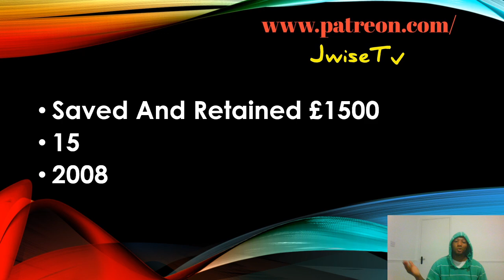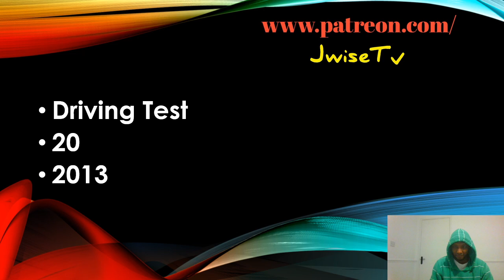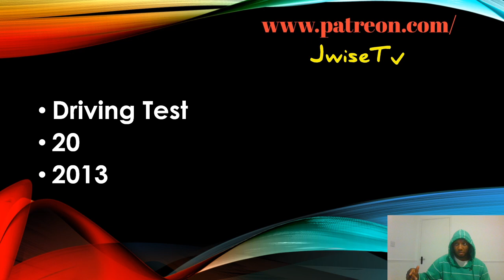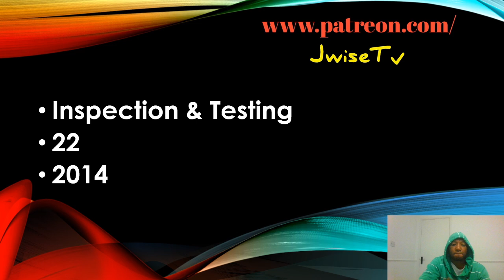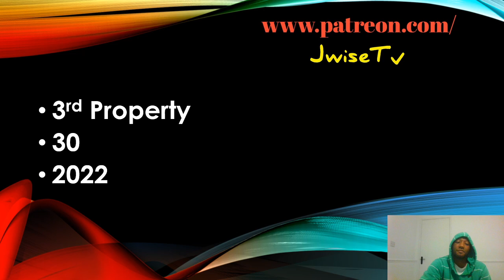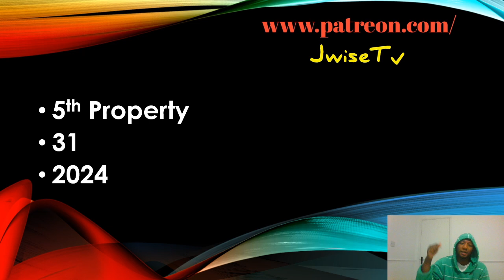All Of My Achievements From 15 to 31